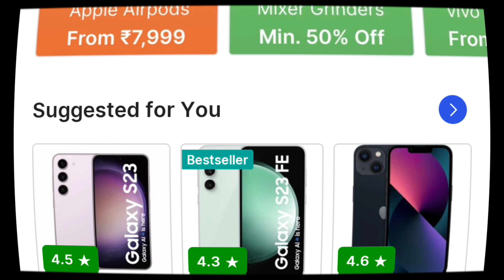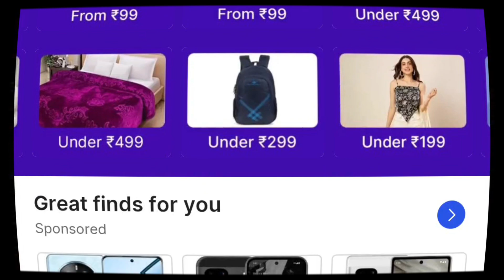Flagship Sale in Flipkart | Flipkart sale 2024 | flagship sale live 2024 | Top offers on product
Flipkart sale offer

flagship sale in Flipkart
top offer on smartphone
latest offer on Smartwatch
Flipkart sale top deal
Flipkart sale top offer in 2024